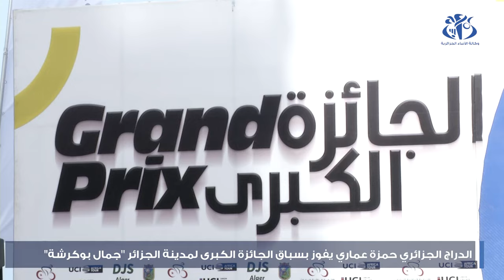الجائزة الكبرى لمدينة الجزائر للدراجات : فوز حمزة عماري بالسباق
جائزة الجزائر الكبرى للدراجات